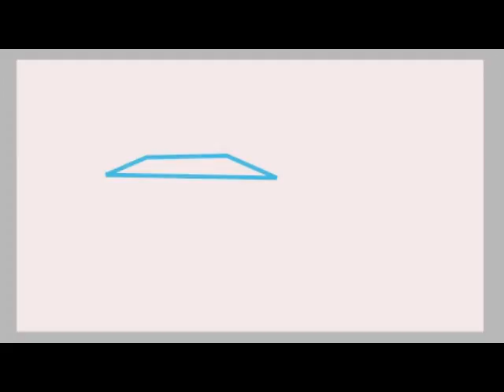synfig trial 2016~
reference yt - How to Create Skeleton Deformation Animations in Synfig Studio